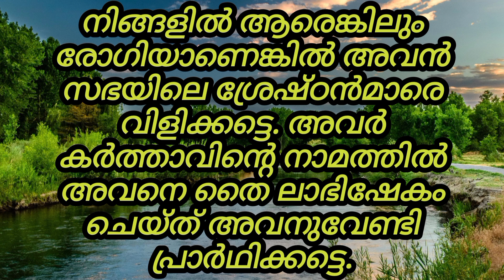Today's Promise Verse|September 29, 2024